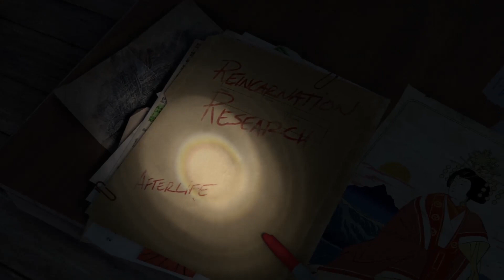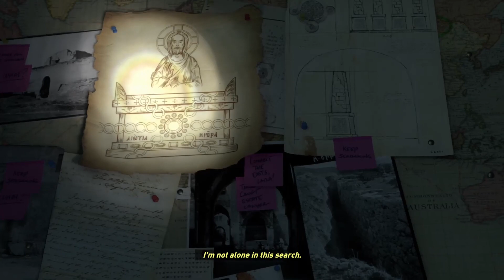Rise of the Tomb Raider: Xbox Series S Gameplay